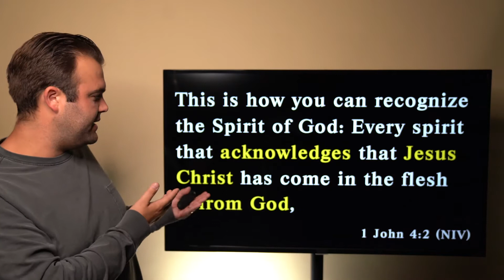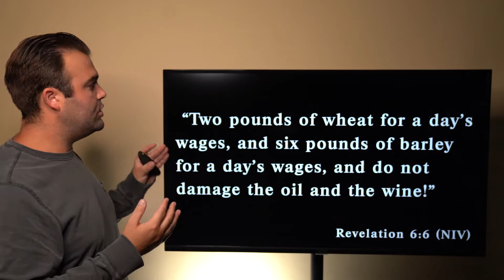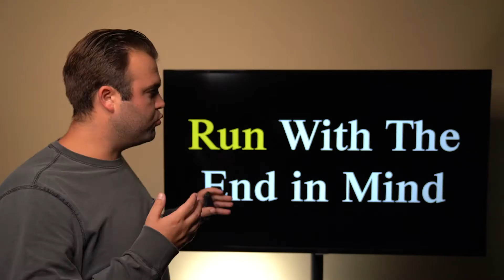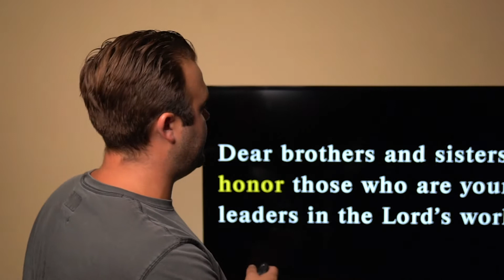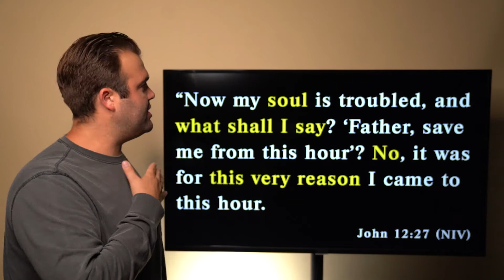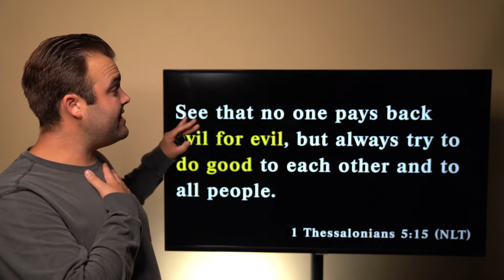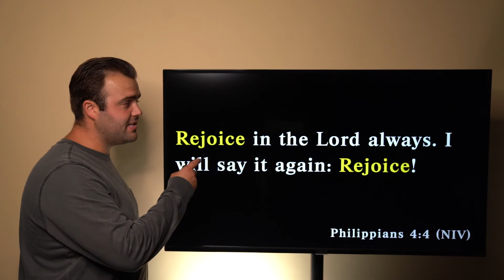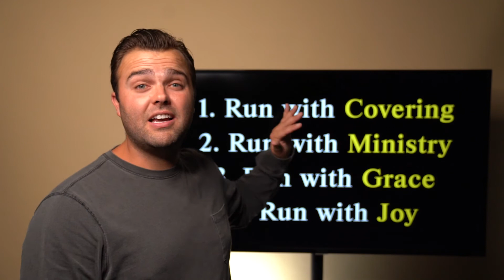Run With The End In Mind - Part 1. | Taylor Wilkerson